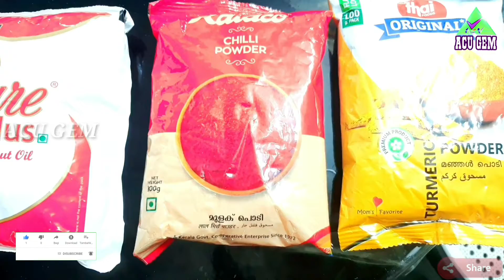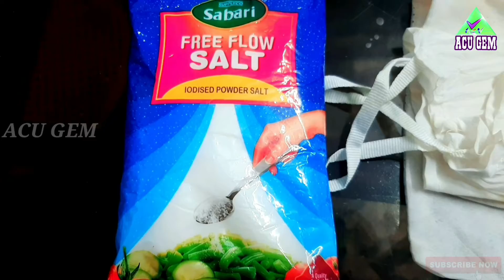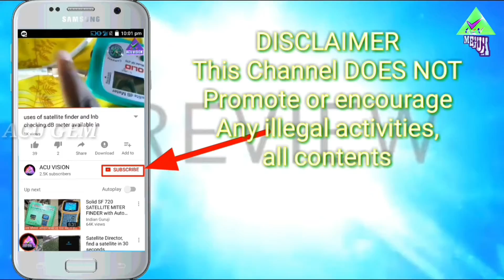Kerala government free ration kit items for this month. Free gov finance added fastly. Malayalam gov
Kerala government free ration kit items for this month. Malayalam unboxing and detail explaining.
Free gov finance added fastly. Malayalam gov service

©NOTE : All Content used is copyright to ACU Vision™. Use or commercial Display or Editing of the content without Proper Authorization is not Allowed✔
ഈ വീഡിയൊയുമായുള്ള പ്രശ്നങ്ങൾക് ചാനൽ ഉത്തരവാദിയാകുന്നതല്ല T&C Apply ➖➖➖➖➖➖➖➖➖➖➖➖➖➖➖➖